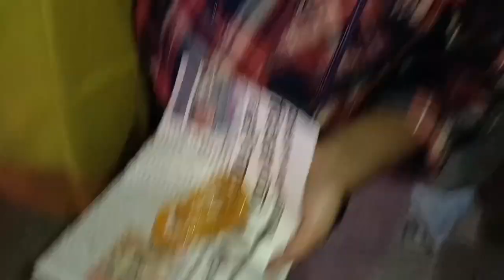অনেক কষ্ট অনেক ধৈর্য ধরলে তবে একটু সুখ পাওয়া যায় 😂মায়ের কাছ থেকে🙏 ননদের বাড়ি চললাম মেদিনীপুর💃